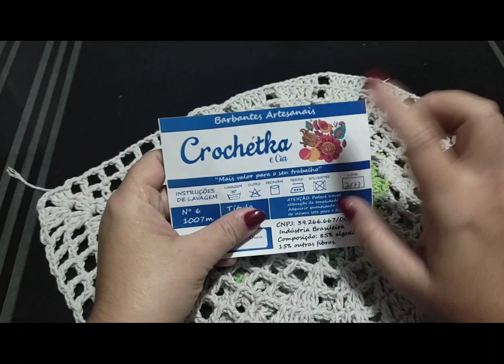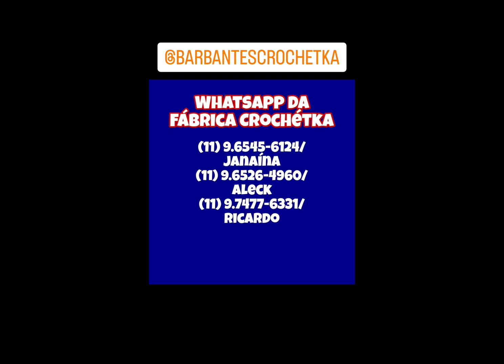Modelo novo que está em alta 💥 Fiz esse modelo famoso 🥰 Fiz e já vendi.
link da vídeo aula do trilho de mesa no canal @trecosetarecoscrochet

📌Barbantes Crochétka📌

Loja de fábrica: (novo endereço)
Av João Paulo da Silva 21
Interlagos

📌Instagram da Crochetka 📌